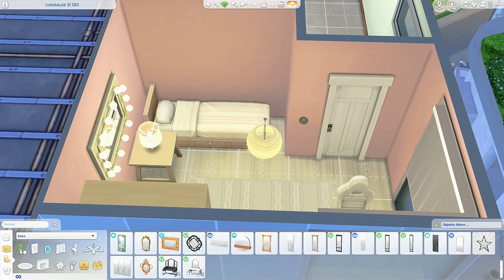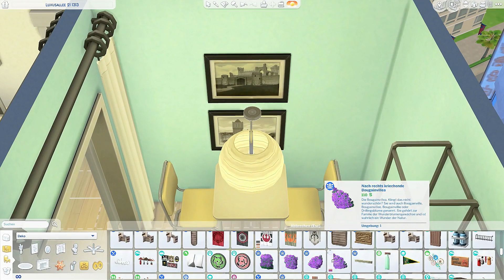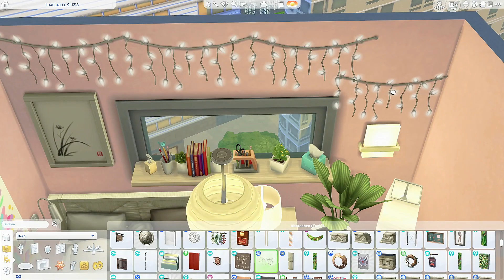TEEN GIRL APARTMENT // Sims 4 Speed Build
Sul Sul here is my todays The Sims 4 Speed Build
this time ill show you a Teen Girl Apartment
its in San Myshuno no CC has been used , have fun

Sul Sul hier ist mein heutiges Die Sims 4 Speed Build
dieses mal werde ich ein Mädchen Apartment zeigen
ich habe es in San Myshuno gebaut , ich habe kein CC benutzt Viel Spaß

vergesst nicht die Glocke zu aktivieren, damit ihr keines meiner videos verpasst Danke
i hope you have a great time at my Youtube channel
Ich hoffe, Ihr habt eine tolle Zeit hier bei meinem Kanal